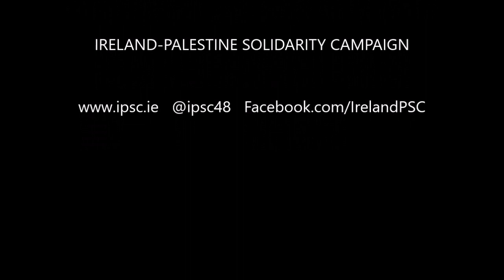Fatin Al Tamimi speaks at StopTrump demo in Dublin (6th June 2019)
Fatin Al Tamimi, Chairperson of the Ireland-Palestine Solidarity Campaign (IPSC) spoke at the StopTrump demonstration in Dublin on 6th June 2019